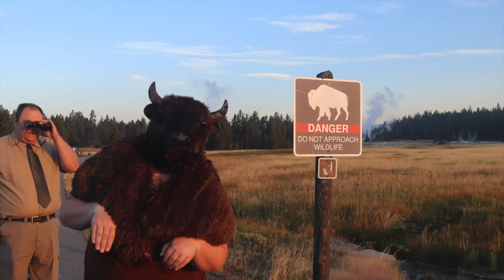We forgot a bag in Yellowstone!?! Going Home - Yellowstone 2022 Vlog 10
In which we walk around our favorite areas, drive home and get an unfortunate/fortunate call.